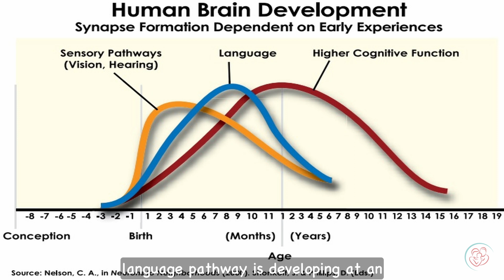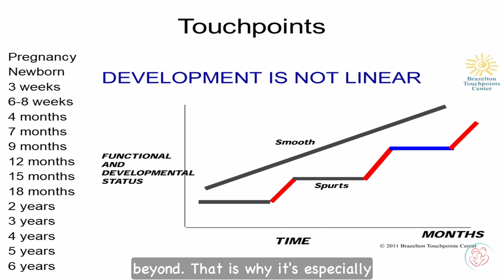The amazing impact that love has on your newborn baby's brain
What does your baby really need? There can often be a well-meaning focus for parents on their baby's physical needs - whether they have fed enough, slept enough, whether they are putting on weight and many more things. Yes, meeting these physical needs is very important indeed, but, the role that warm, responsive loving care has on babies' wellbeing and brain development is sometimes lesser known. In this video, Dr Angela McLaughlin, Director of the Butterfly baby clinic, gives a captivating insight into the incredible science behind every parent's love for their baby.

More on the presenter Dr Angela McLaughlin:
Angela is a Developmental Psychologist who set up The Butterfly Baby Clinic  in 2014 which is based in Scotland but supports babies and their caregivers worldwide! Just as each baby’s name is carefully chosen and has a unique meaning, the Butterfly Baby Clinic was named after Angela's PhD in Clinical Psychology research which examined the ‘Butterfly Effect’ observed in the early brain development and attachment relationships of babies exposed to multiple adversities from conception to early infancy.